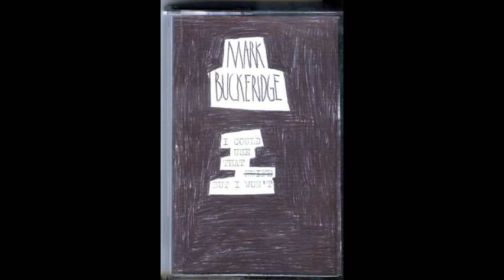Mark Buckeridge I could use that knife but I won't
'I could use that knife but I won't'
Composed and performed for the Crawford College of Art and Design Degree show. 7th - 14th if June 2013.